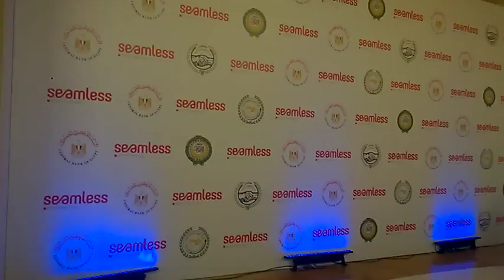شاهد المشاركين بمعرض التكنولوجيا المالية والتجارة الاليكترونية من دول العالم المختلفه